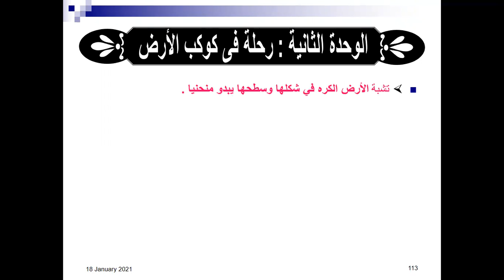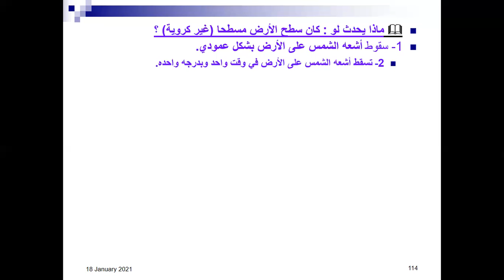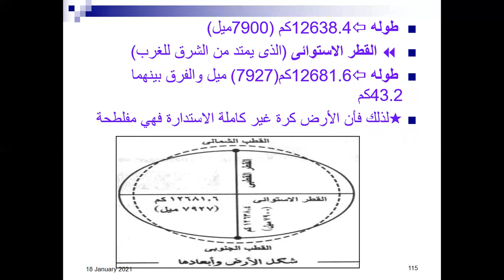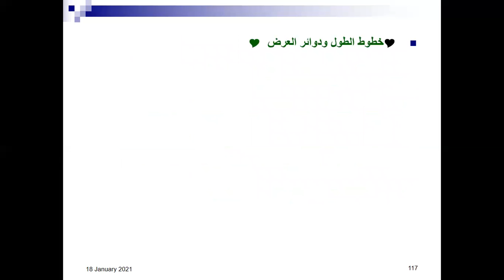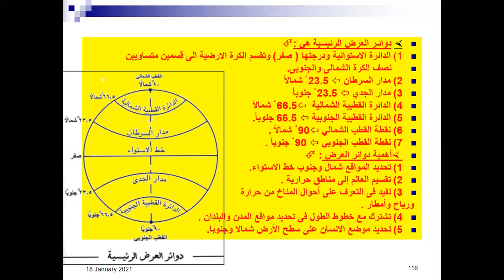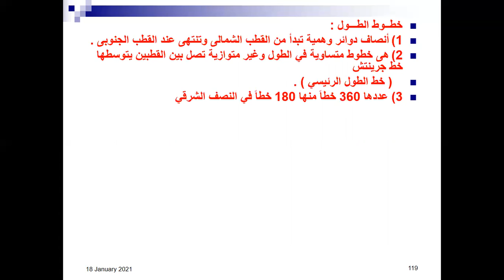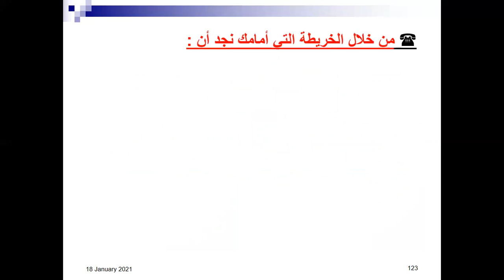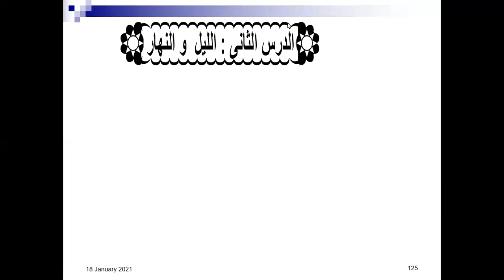مراجعة الوحدة الثانية لمادة الجغرافيا للصف الأول الاعدادي مستر / علاء فاروق مدارس علاء الدين الخاصة